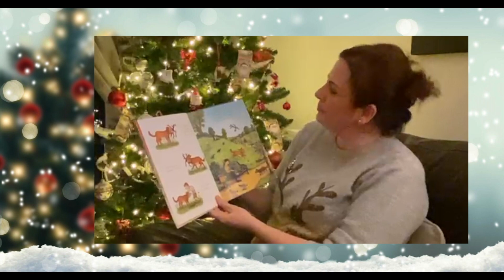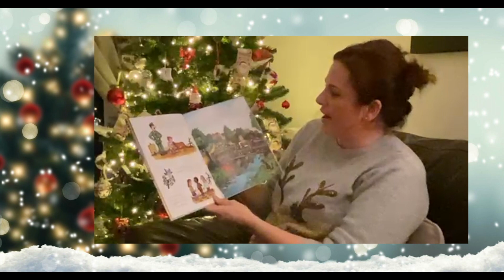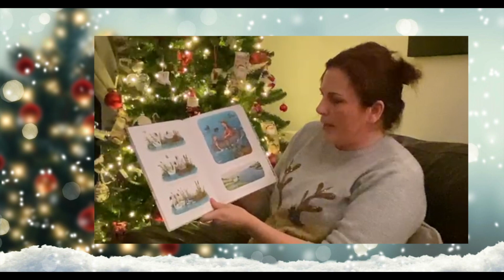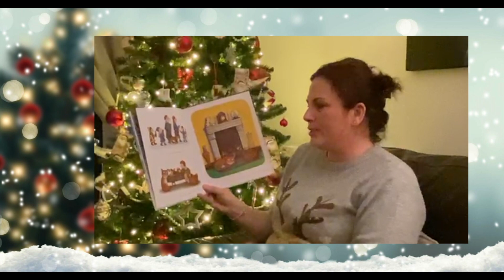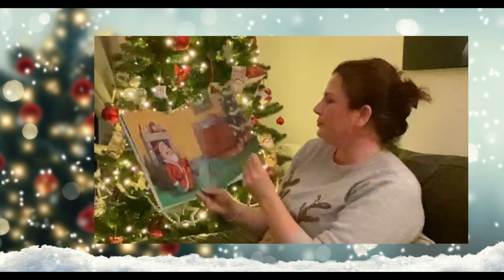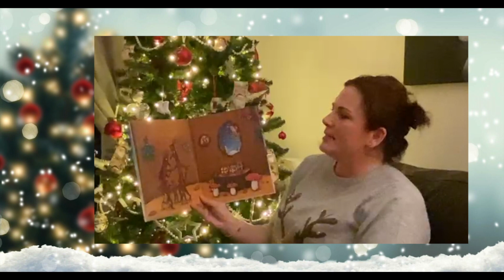Stilton Advent Day 13